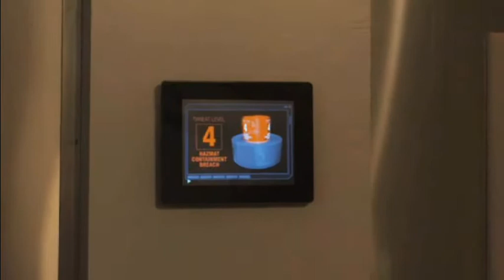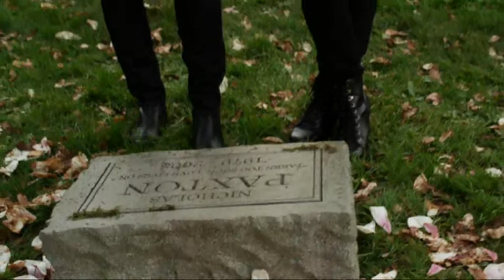The Leverage always pulls off The Perfect Crime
You can count on the Leverage team to pull of a perfect crime every week and now here is a video to prove it. Song Requested by 30Rockhead.

Song: The Perfect Crime by The Decemberists